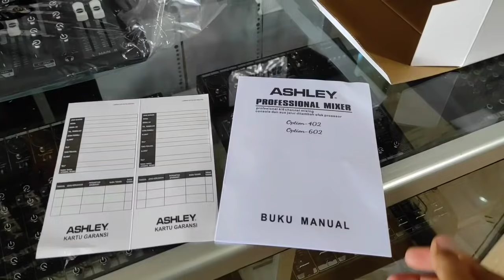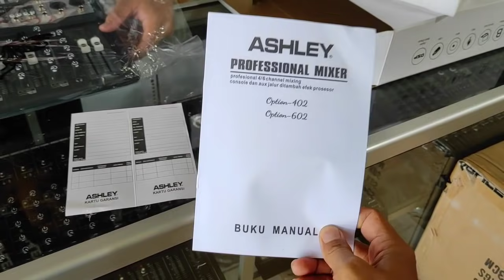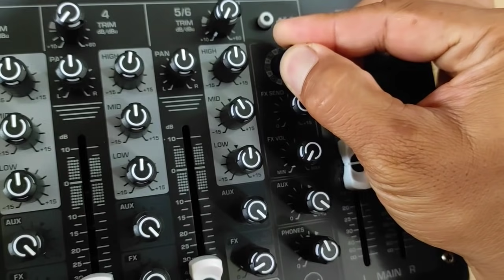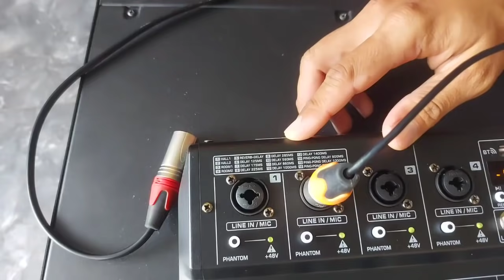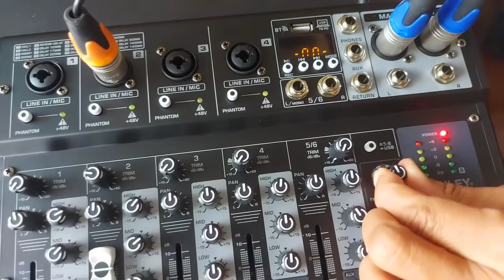OPTION 602 | MIXER 6CH EKONOMIS || EFEK NYESS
HARGA SEWAKTU² BERUBAH

OPTION 602. Rp 8**.***,-
Harga Real / Harga Asli
Bisa Chat admin BSK
Garansi Toko 2hr (Tukar Baru)
Garansi Servis Ashley 1th
Barang Original Ashley, Tidak Melayani Komplain
selain Customer BSK AUDIO KEDIRI

Order Via Transfer Bank, Tidak Melayani COD

BSK AUDIO KEDIRI (Cek Alamat Kami Di Google)
Buka Senin - Sabtu
Minggu Libur

Terima Kasih